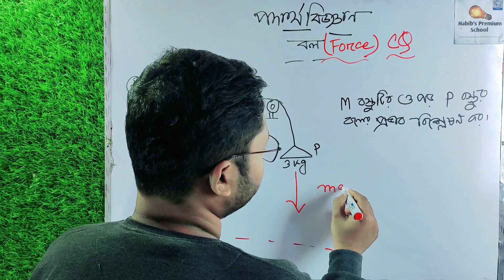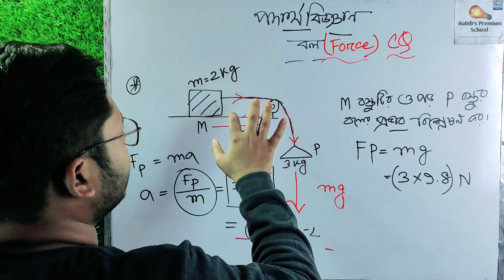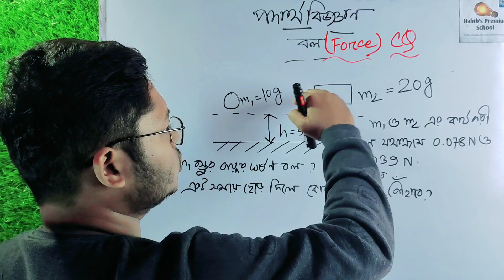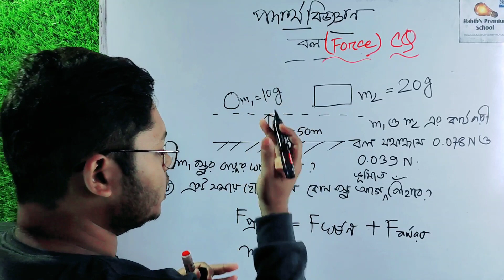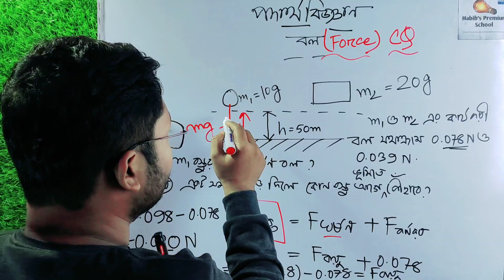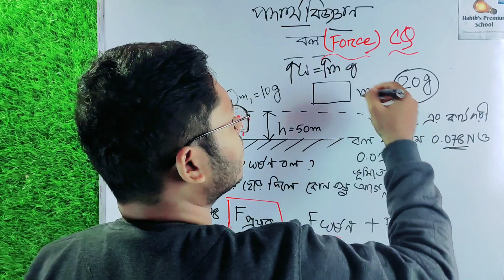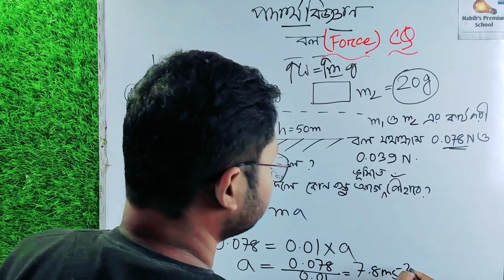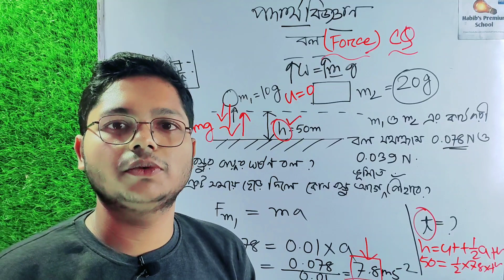পদার্থবিজ্ঞান সৃজনশীল প্রশ্ন সমাধান ক্লাস || Physics || অধ্যায়ঃবল (Force) | Part-2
আসসালামু আলাইকুম প্রিয় এসএসসি পরিক্ষার্থী,
ইতিমধ্যেই তোমাদের সিলেবাসের অন্তর্ভুক্ত সকল অধ্যায় এর উপর আলোচনা করা হয়েছে। এখন এই আলোচনা কাজে লাগিয়ে বোর্ড পরিক্ষায় ভালো ফলাফল অর্জন করার জন্য তোমাদের জানা উচিত কিভাবে বোর্ডে প্রশ্ন আসে। বিগত বছরের বোর্ড পরিক্ষার প্রশ্ন এনালাইসিস করে আমরা এই ক্লাসগুলো এমনভাবে সাজিয়েছি যেন বোর্ড পরিক্ষায় খুব সহজে যেকোনো প্রশ্নের উত্তর দিয়ে আসতে পারো।